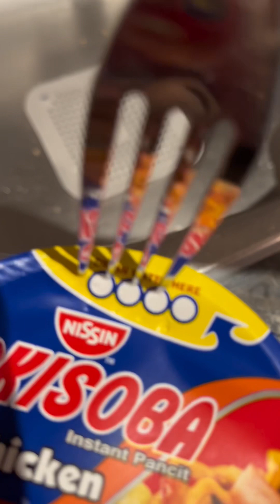Come make breakfast with me before the 12 hour hospital shift! Come get ready with me!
Come make breakfast with me squad.
This is just some fun content 😬